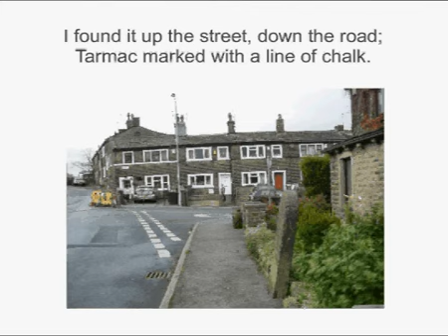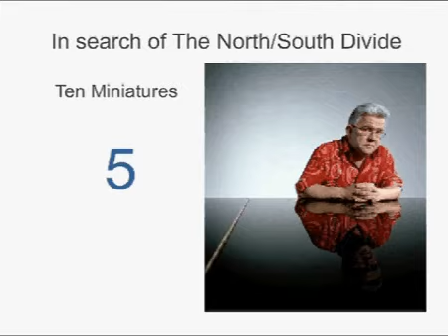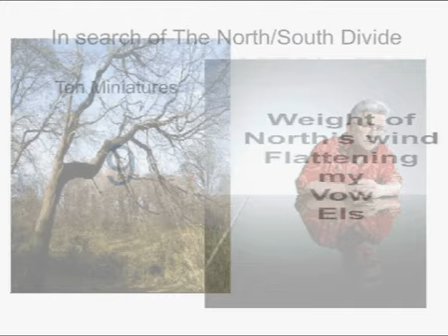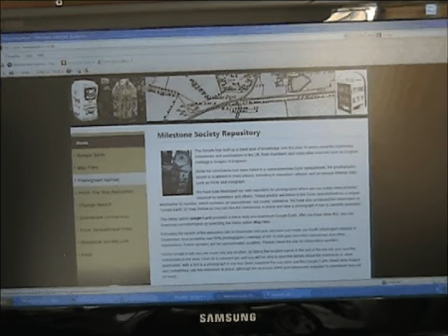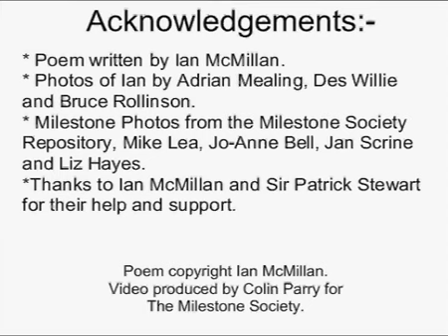In Search Of The North-South Divide.avi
The Milestone Society have illustrated a poem by The Barnsley Bard, Ian McMillan to spread awareness of milestones and waymarkers.